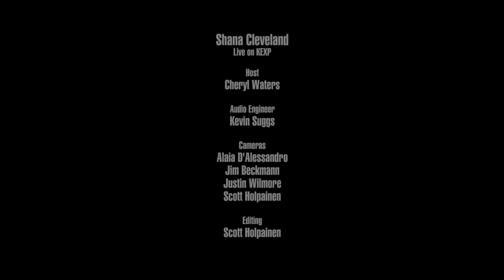Shana Cleveland - Face of the Sun (Live on KEXP)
presents Shana Cleveland performing "Face of the Sun" live in the KEXP studio. Recorded April 10, 2019.

Host: Cheryl Waters
Audio Engineer: Kevin Suggs
Cameras: Jim Beckmann, Alaia D'Alessandro & Justin Wilmore
Editor: Scott Holpainen